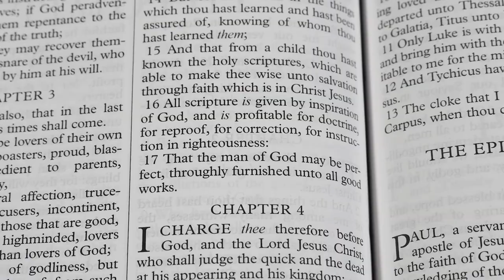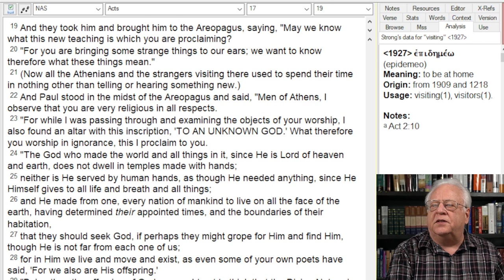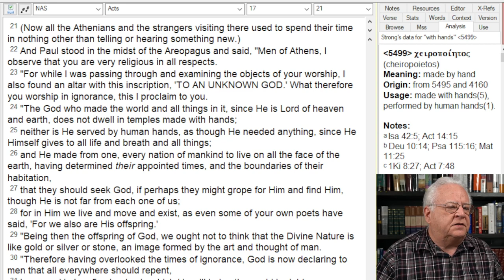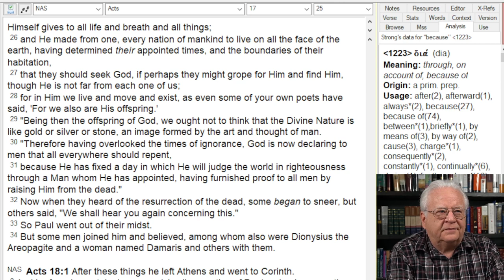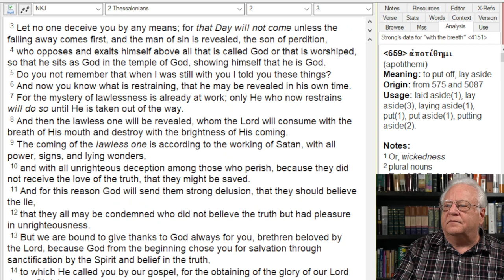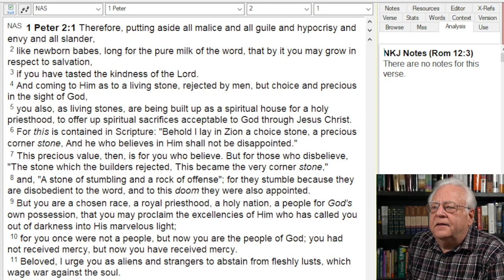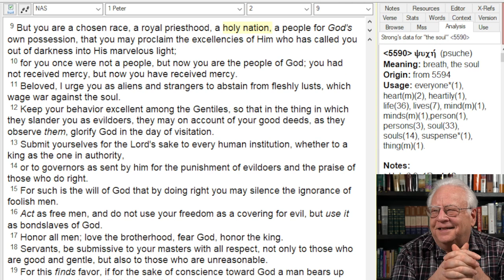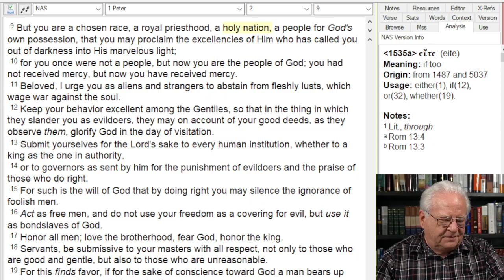God wrought Christianity rather than Man made Christianity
Most of what's called Christianity is little more than a satanic parody of the true Church of Jesus Christ.   All the traditions of Man do nothing but obscure the true Gospel of salvation by faith in Christ.  If man made it, then it has no life nor truth in it. Jesus Himself is the Way, the Truth and the Life.